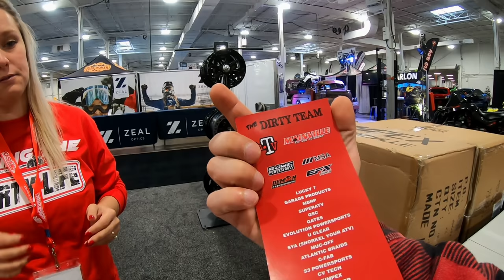Living the DIRTY LIFE! Toronto International Snowmobile and ATV Powersports Show!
OUR GEAR (EVERYTHING WE USE!):
Main Camera (A MUST!)
Our DSLR Gimble (A MUST!)
Our Favorite DSLR Lens (Wide)
Variable ND Filter (Wide)
Our Favorite Event DSLR Lens
The Drone We Use
Drone ND Filters
Drone Storage
Microphone Stand
Main GoPro
Riding POV GoPro
GoPro Storage For The Trails
Kyle's GoPro Helmet Mount
Cass' GoPro Helmet Mount
Garage Lighting
DSLR Light
How We Store Our Footage
How We Store Our GEAR
Our Wireless LAV Mics